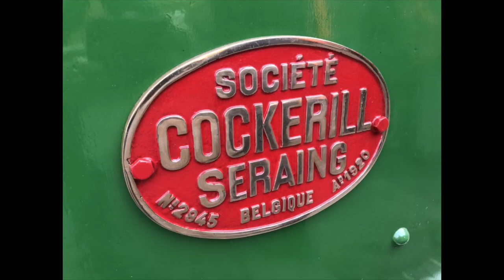Cockerill Steam Loco at The Lavender Line 2018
A short video taken on Sunday 30th September 2018 showing the very unusual Cockerill steam locomotive at The Lavender Line, a preserved heritage line in East Sussex. A class 09 and 205 DMU can also be seen later in the video.